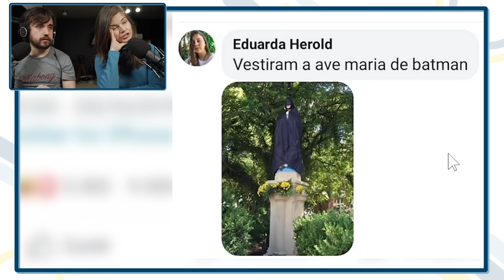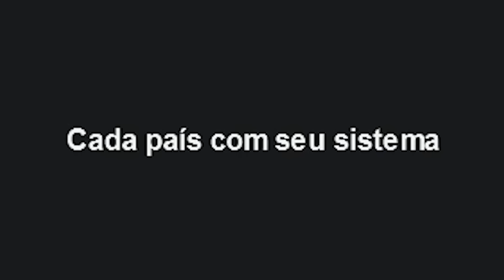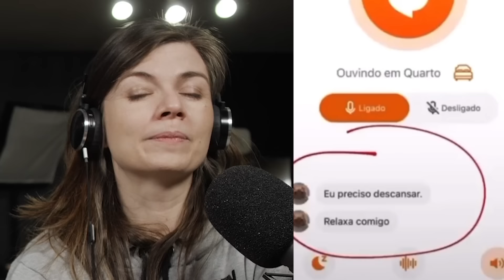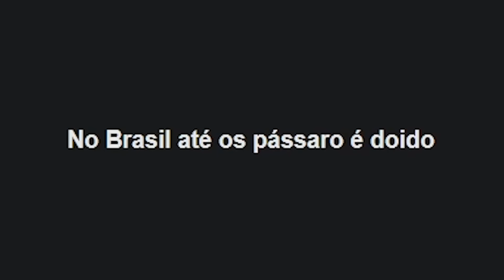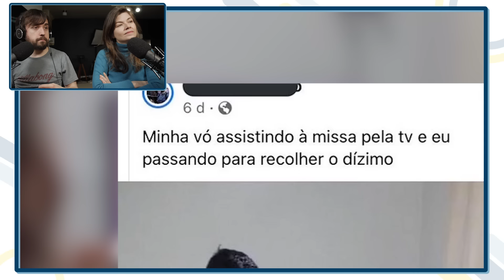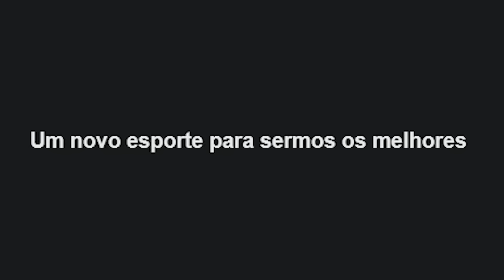BRASIL, UM PAÍS DE GÊNIOS!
Leon e Nilce reagem a coisas que só acontecem no Brasil